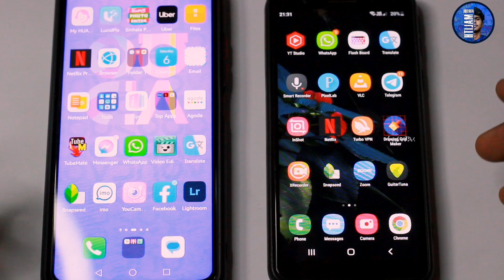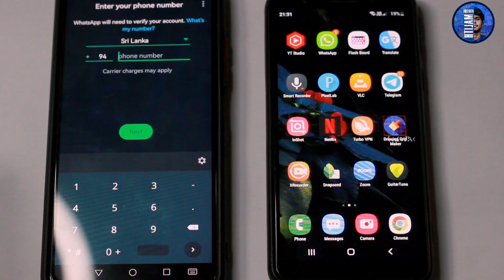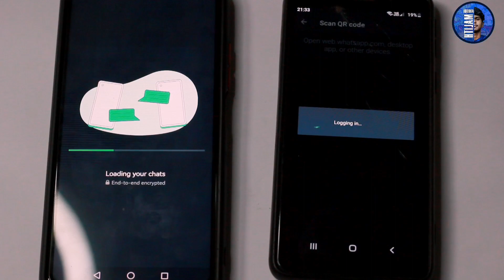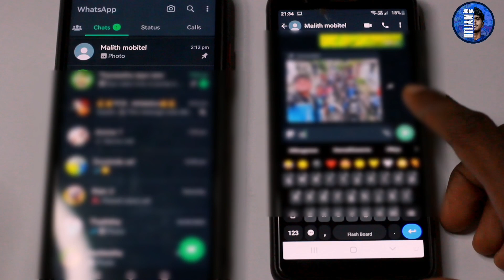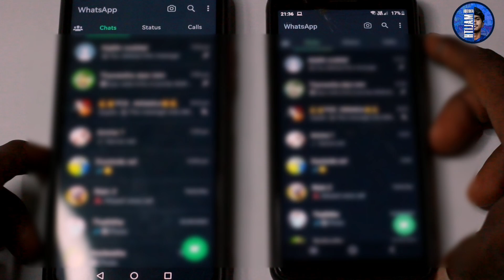Whatsapp එකට Phones ගොඩකින් log වෙමු.How to get whatsapp account to 4 mobile devices.New Updates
Whatsapp එකට Phones ගොඩකින් log වෙමු.How to get whatsapp account to 4 mobile devices.New Updates.New whatsapp updates..

⚫🔥AROSHA MALITH🔥⚪